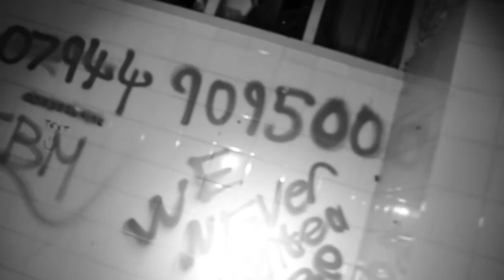Denbigh Asylum part 3/ Never ending maze!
Friendly note. My videos remain unedited due to the fact i like people to see it how i seen it, editing takes away the fun and the experience in my view.